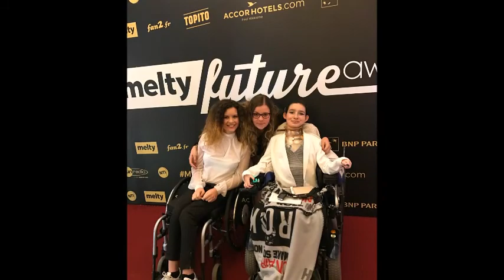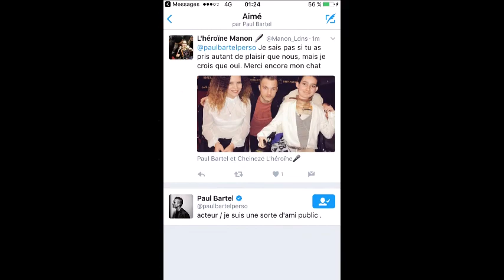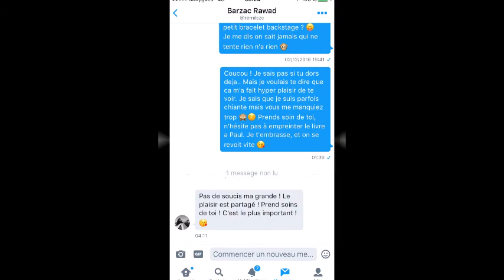VLOG : Une journée aux MFA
Lundi 6 février je débarquais à Paris pour les MFA ! Je vous laisse cette vidéo souvenir 😊